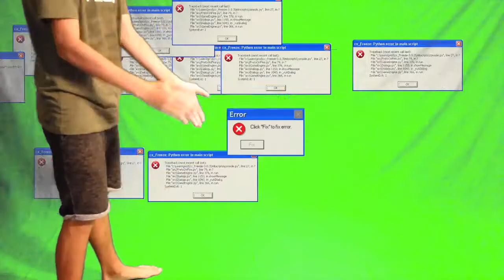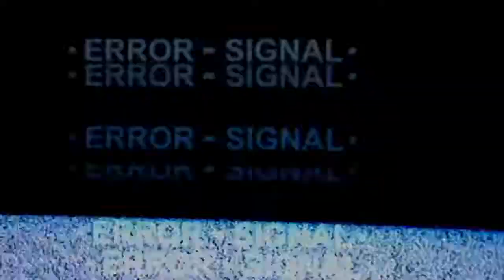J'AI UN FOND VERT ET UN NOUVEAU STUDIO! OMG LOL